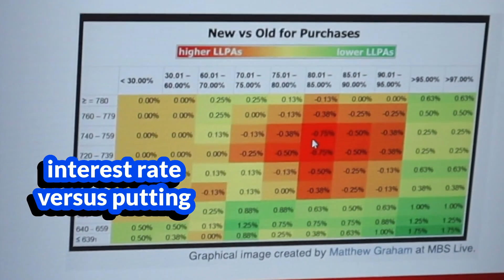May 1st 2023 | Low Credit Score | New Programs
May 1st, 2023 a new guideline went to effect to help those with lower credit scores get apparoved for a home loan. BUT wait. people with good credit scores started to panic 🤦🏻 Watch this video to learn more about what this means for you!

William Branch is a graduate of the University of Texas at Arlington with a BBA in Marketing. William is a caring person with a passion for helping families get into new homes. Communication and utilizing his expertise allow him to consistently provide clients with a “World Class Mortgage Experience.” His goal is to make the process simple and efficient. Closing loans on time and on budget. Staying on top of new regulations and product modifications allows him to inform borrowers on how to make their closing a seamless transaction. Communication is the key to success and helps build strong relationships with each client. The William Branch Group provides an unparalleled level of service, so reach out today to see how we can help you reach your homeownership goals.